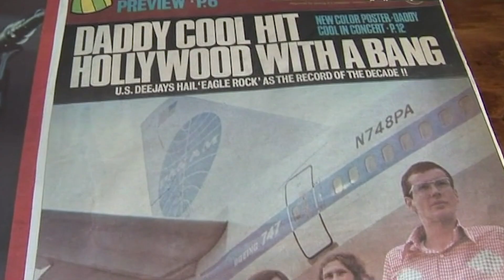Daddy Cool - Eagle Rock, feat legendary Ross Wilson, at HPAC this Nov!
In the Summer of ‘23/24 Ross Wilson is hitting the road with his all-star band The Peaceniks to celebrate over “50 Years of Hits”!

The show includes all the Daddy Cool and Mondo Rock favourites you’d expect along with the latest offering from an almost 6-decade career, tracks from his latest EP on Bloodlines Records, “She’s Stuck On Facebook All The Time”, and everything in between.

From Daddy Cool to Mondo Rock and as a solo artist with no less than 26 ARIA Top 40 hits to his credit as a singer, songwriter and producer, Ross Wilson is one of Australia’s most awarded, respected, and well-known artists!

From the legendary band Daddy Cool whose number one anthem “Eagle Rock” and debut album "Daddy Who?" smashed all previous sales records in Australia an astounding 50 years ago in 1971, to the 1977 formation of Mondo Rock, delivering 80’s hits ‘Cool World’, ‘State of The Heart’, ‘Chemistry’, ‘No Time’, and ‘Come Said The Boy’ and into the 21st century as a solo performer, Wilson has never been out of the limelight.

His latest release in 2023 “She’s Stuck On Facebook All The Time” is a modern-day tragicomedy in the blues genre. Twice inducted into the ARIA Hall of Fame, Wilson’s live performances are legendary.

See him LIVE at Hamilton Performing Arts Centre on November 25, 2023~ tickets